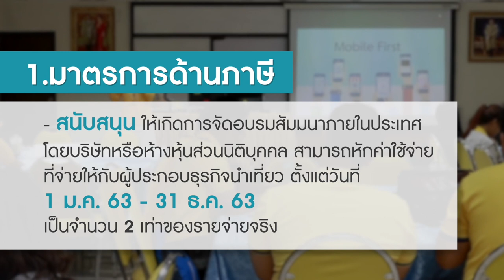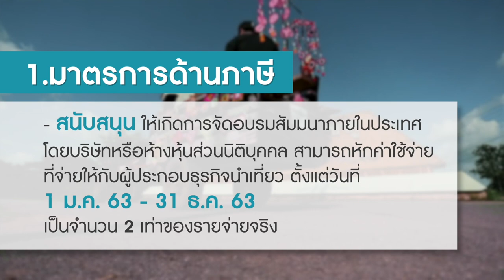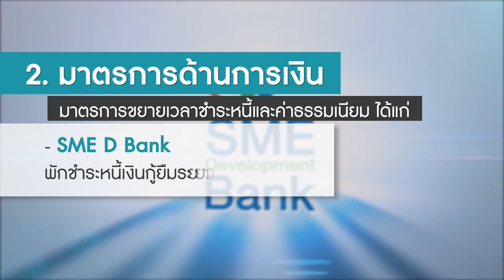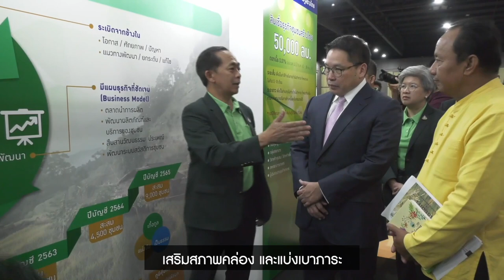เศรษฐกิจต้องการกระตุ้นฟื้นฟู พิษไวรัส โควิค-19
ท่ามกลางผลกระทบไวรัสโควิด-19 เรามาดูกันว่า รัฐมีมาตรการอะไร ในการช่วยเหลือภาคเอกชน และกระตุ้นการท่องเที่ยว